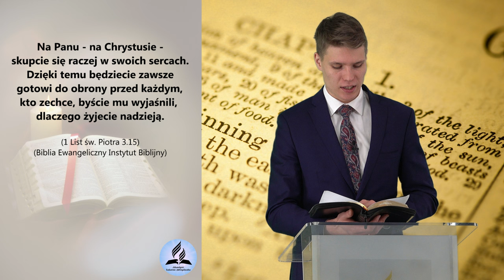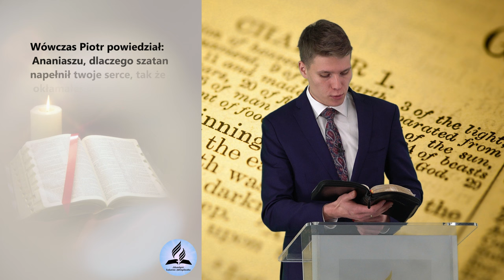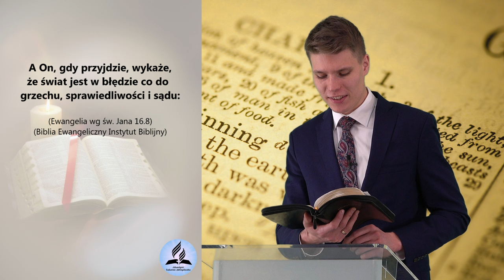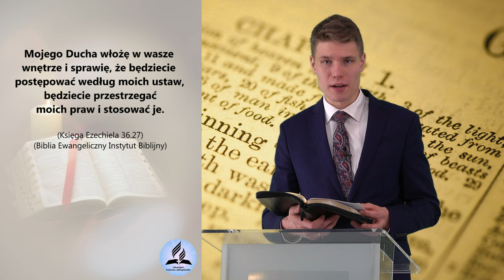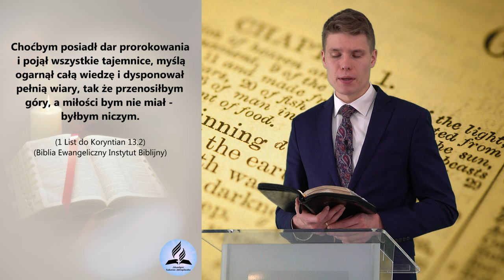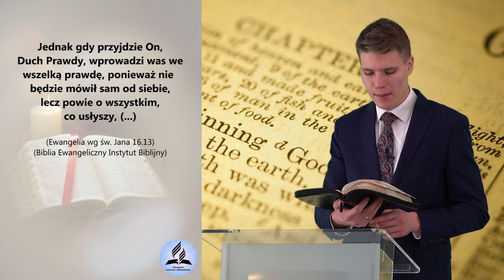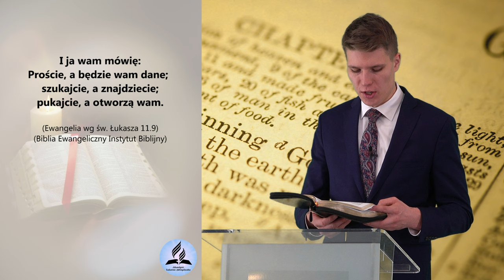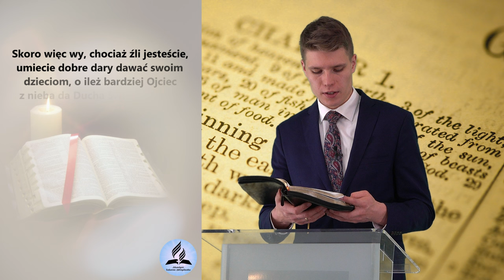DUCH ŚWIĘTY - Dlaczego jest nam potrzebny? - Jakub Wojtkowski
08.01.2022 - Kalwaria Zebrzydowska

- Czy Duch Święty to osoba?
- Czy Duch Święty to bezosobowa moc lub siła?
- Czy Duch Święty ma cechy osobowe?
- Czy potrzebujemy Ducha Świętego w naszym życiu?
- Dlaczego potrzebujemy Ducha Świętego?
- Co Pismo Święte mówi o Duchu Świętym?

👉 Odwiedź i zaobserwuj 👍  nasz profil na Instagramie:
adwentysci.kalwaria

Dom Modlitwy
ul. Wojska Polskiego 6
34-130 Kalwaria Zebrzydowska.

Dane do wpłat:
34-130 Kalwaria Zebrzydowska
Bank: Nest Bank SA
nr konta: 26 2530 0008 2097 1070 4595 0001
tytuł przelewu: Misja w Internecie